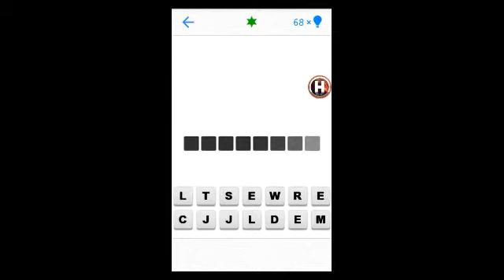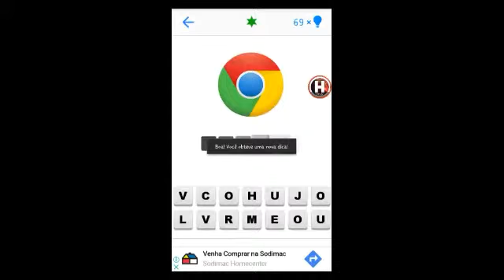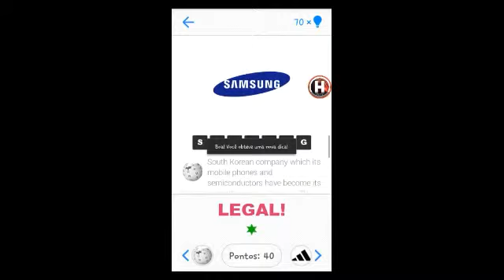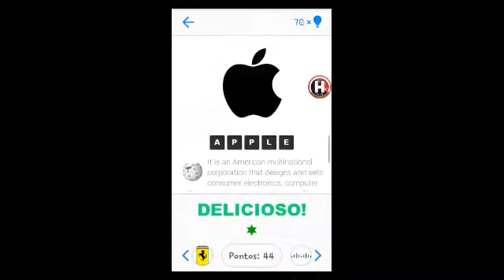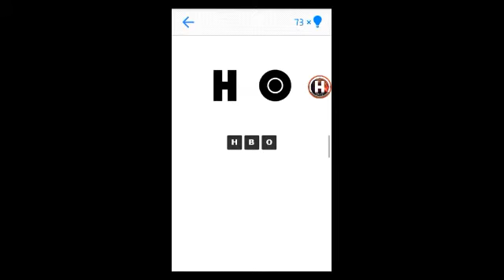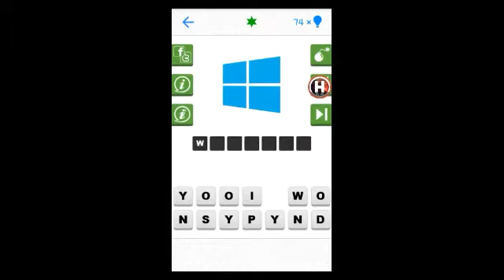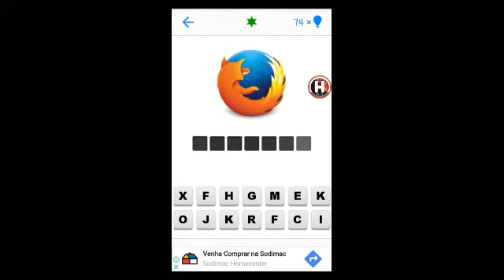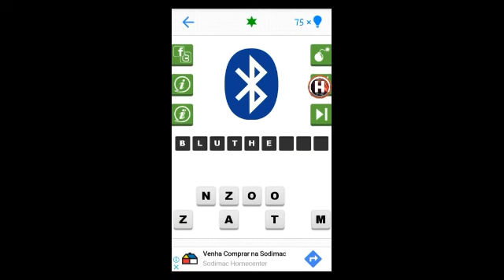LOGOS NADA A VER - LOGO QUIZ -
DESCRIÇÃO:

LIKE E SE INSCREVAM